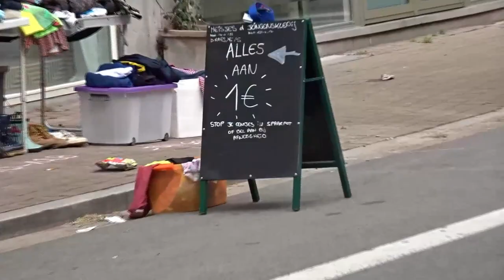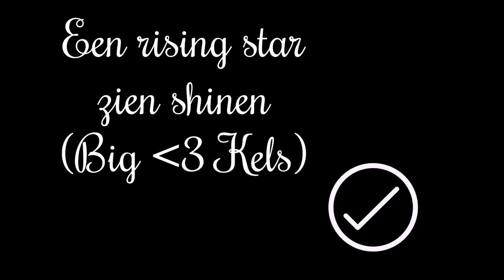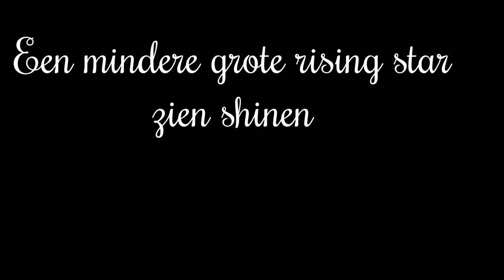Dagtrippers - Boter & Kaasfeesten - Diksmuide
Op Pinkstermaandag kan je in Diksmuide genieten van de Boter & Kaasfeesten. Gezien onze gezamenlijke vrije dag, een uitgelezen kans om richting de zee te trekken en in de schaduw van de Ijzertoren te genieten van een stukje lokale ambacht.